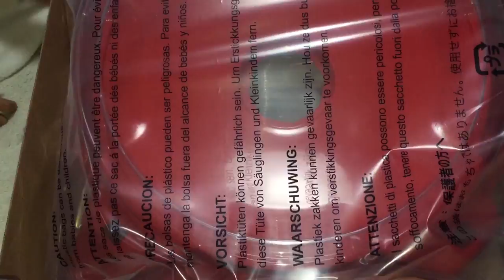無限ベイスタジアムDXセット【撃ゴッドヴァルキリー無限】開封＆バトル（ベイブレードバーストゴッド）けぃの大冒険！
二人でストライクゴッドヴァルキリーに挑戦してみた！